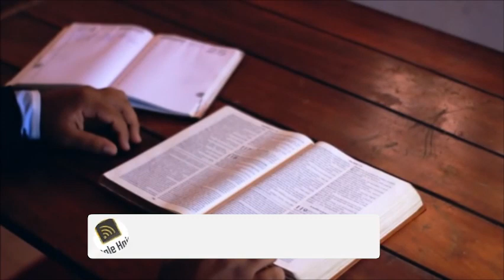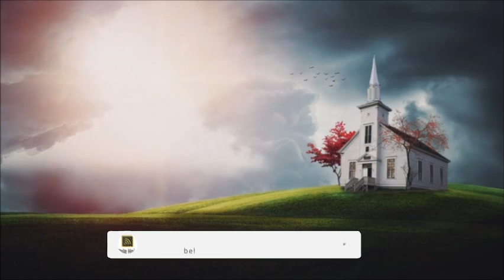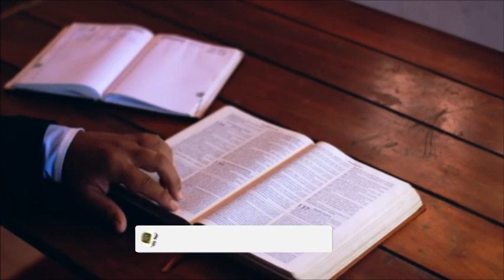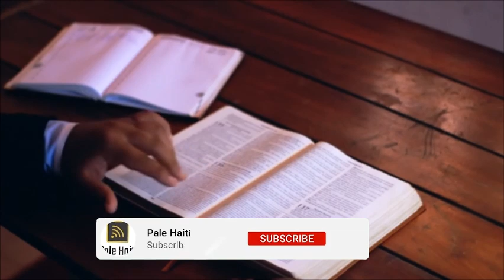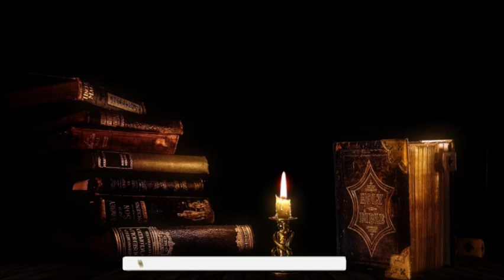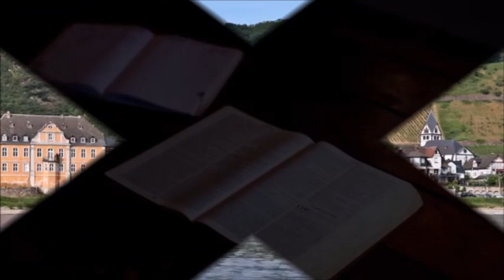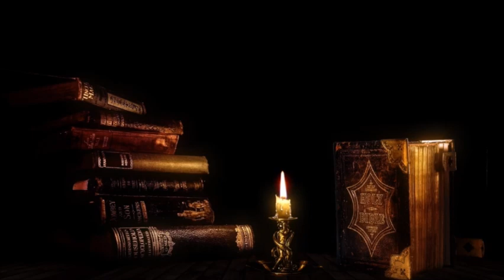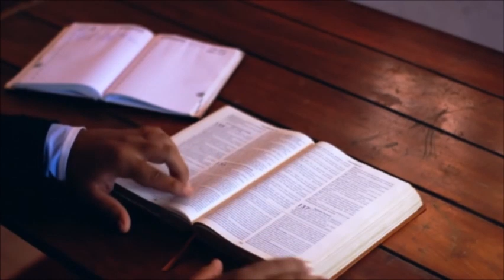PRIYÈ 3 AVRIL/ BONDYE PRAL FÈ YON MIRAK NAN LAVI OU , Sr Vili